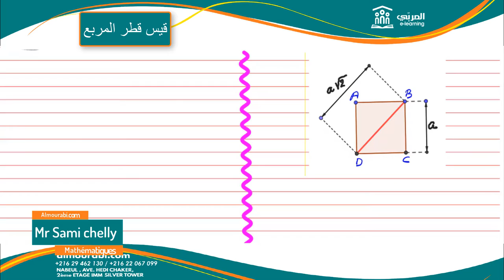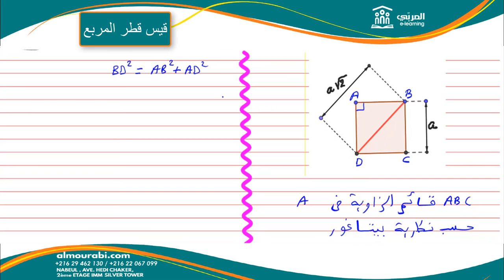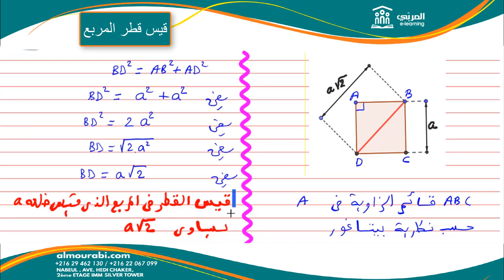9ème année تاسعة أساسي -رياضيّات -قيس قطر المربع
. منصة المربي تقدم لك هذا فيديو عن قيس قطر المربع لتلاميذ السنة التاسعة
☎️ لمزيد من المعلومات يمكنك الاتصال بنا على الأرقام التالية:  22067099 – 70146635 – 29718700 – 29499500 – 29462130
منصّة المربّي ترافق نجاحك عن بعد